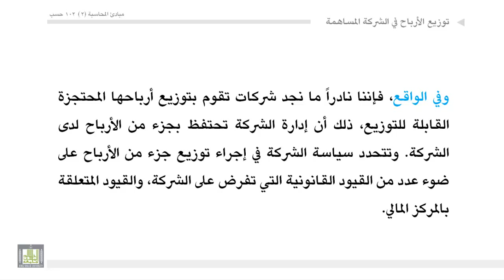مبادئ المحاسبة - توزيع الأرباح في شركات المساهمة2